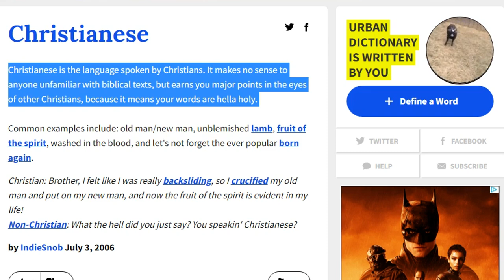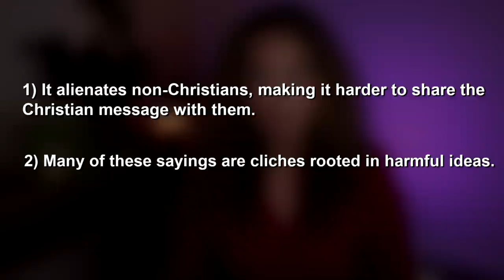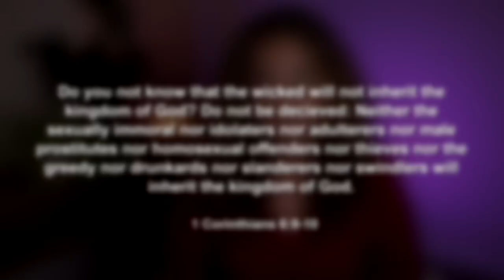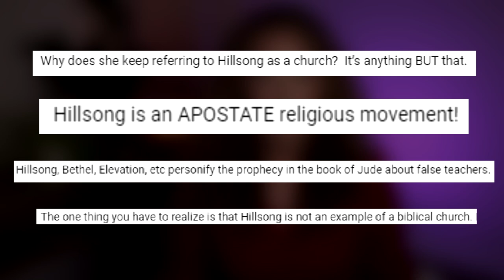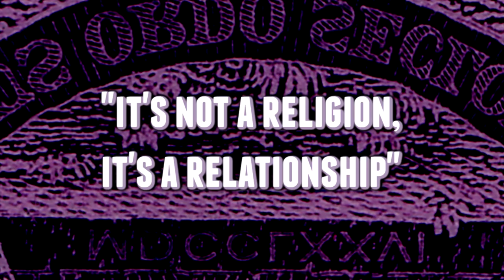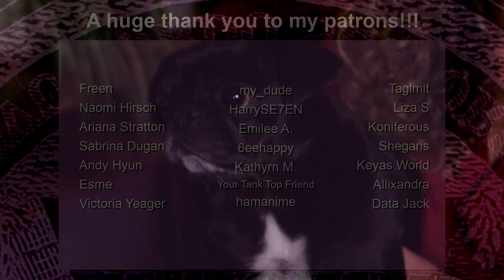4 Harmful “Christianese” Sayings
Chapters:
0:00 Intro/What is Christianese?
3:01 That’s Not Biblical
6:55 Choose Joy
10:30 It’s not a religion, it’s a relationship
13:23 Christians should stand apart from the culture
18:19 Conclusion

Reminder! On June 10-11 the College of New Jersey School of Business is holding its annual virtual “MLM: The Consumer Protection Challenge” conference.